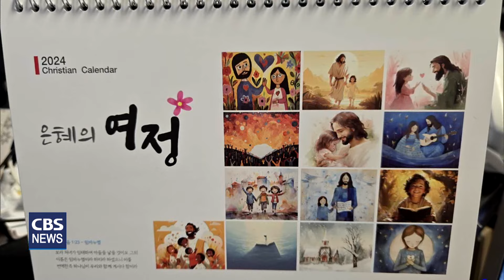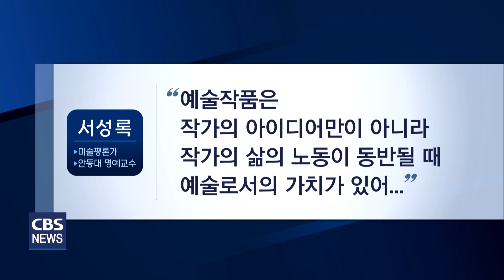[CBS 뉴스] AI가 그리는 미술작품, 기독미술로 인정할 수 있을까?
[앵커]

인공지능 AI의 활용이 기독교미술로도 확산되고 있습니다. 기독교적 이미지를 AI를 통해 만들어서 다양하게 활용할 수 있다는 건데요.

하지만 예술로서의 기독미술로 인정하는 것에는 아직 충분한 논의가 필요하다는 지적입니다. 천수연 기잡니다.

[기자]

기도하는 여인의 모습 속에서 우리네 어머니의 모습이 떠오릅니다.

팝 아트의 경쾌함도 엿보이고,  따뜻한 가족의 정도 느껴집니다.

이 그림들은 모두 인공지능, 이미지 생성AI로 그린 겁니다.

컵이나 가방 등 소품에 디자인된 이미지 역시 AI가 그린 그림입니다.

AI가 교회생활에 더 깊숙이 다가오고 있습니다.

이미지생성AI는 작은 교회들도 많은 비용을 들이지 않고 교회 맞춤식 디자인에 활용할 수 있습니다.

AI이미지를 생성하는 크리스천 작가들은 성경말씀을 AI로 이미지화해 선교적으로 활용하겠다는 계획입니다.

[노주나 작가 / 한국기독AI작가협회 이사장]
"교회들이나 선교지에서 콘텐츠가 필요하고 할 때 저희가 그것을 만들어서 보급을 저렴하게 할 수 있고 하나님의 말씀을 그림을 통해서 전할 수 있는 그런 도구로 잘 사용될 것 같다는 생각이 많이 들거든요 확신이 있어요."

다양한 디자인으로써 AI를 사용하는 것과 별개로 AI 이미지를 예술로서의 기독 미술로 인정하는 것은 충분한 논의가 필요해 보입니다.

일반 미술계에서도 AI이미지를 미술의 장르로 인정할 수 있는가는 아직 논란거리 입니다.

더욱이 기독미술은 기법적인 장르를 넘어 작가의 신앙적 고백과 영감을 불어넣는 것이기 때문입니다.

AI를 이용하는 작가들은 이 역시 작가 개인의 묵상과 고민이 반영된다고 말합니다.

[김농주 목사 / 한국기독AI작가협회 부이사장]
"말씀에 대한 깊은 묵상과 더불어서 이 말씀을 난 어떤 식으로 이것을 표현하고 싶다 사람들에게 어떻게 나타내고 싶다 이것을 계속 고민해야 되는 거예요."

미술평론가인 서성록 교수는 예술작품은 작가의 아이디어만이 아니라 작가의 숨결과 호흡을 담은 삶의 노동이 동반될 때 예술로서 인정될 수 있다고 지적했습니다.

결과물 못지않게 과정 속에 담긴 작가의 노력 자체도 예술로서의 가치가 있다는 겁니다.

한 기독미술인협회 관계자는 기독 미술작가들의 최종 목적은 시각적 이미지를 넘어 신앙적 영역으로서 작가의 삶의 고백이 담기는 것이라면서 근본적인 신앙적 물음을 제기했습니다.

서 교수는 AI가 제시하는 이미지 자체가 기존의 수많은 그림과 이미지의 재조합이라는 차원에서 하나님이 인간에게 부여하신 창의성과 상상력을 AI가 온전히 담아내는 도구인지 의문이라며 기독교적 논의의 필요성을 강조했습니다. CBS뉴스 천수연입니다.